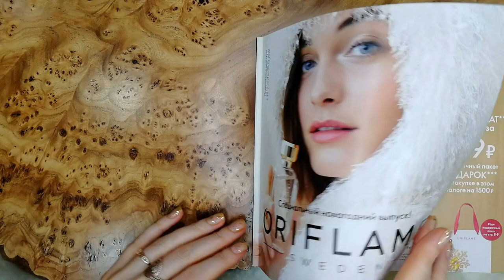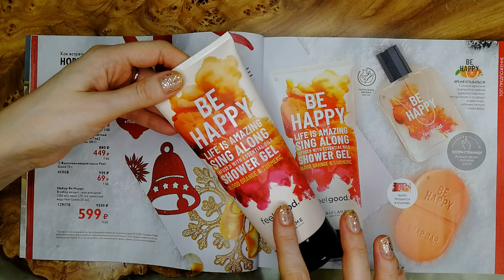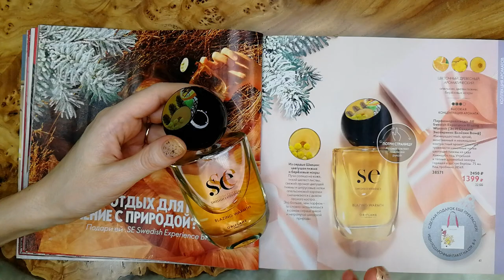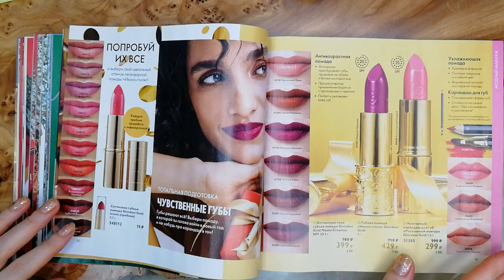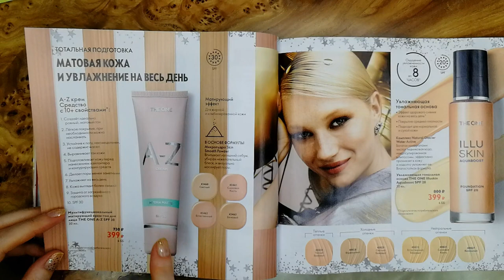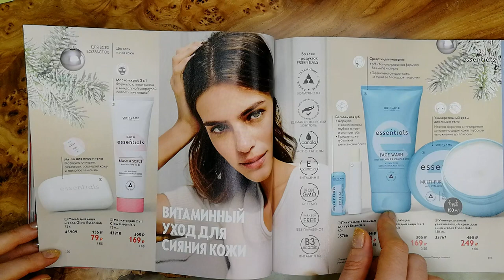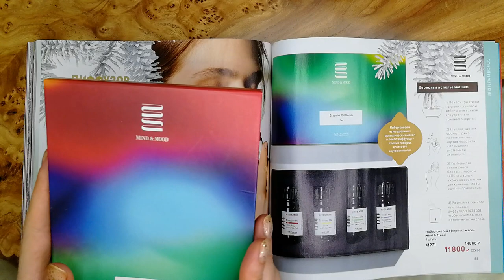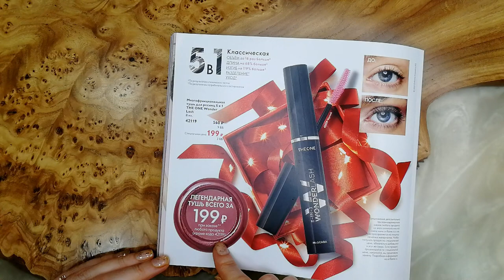САМЫЙ БОЛЬШОЙ ОБЗОР КАТАЛОГА Oriflame №18-2021